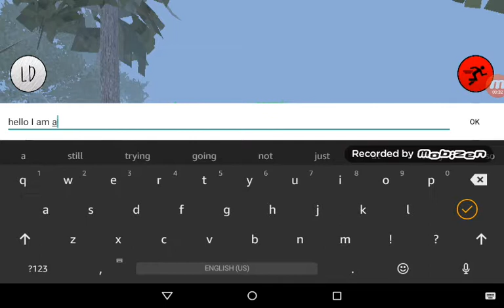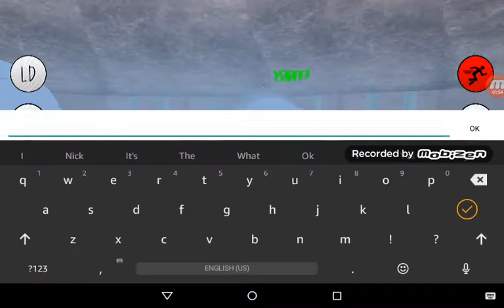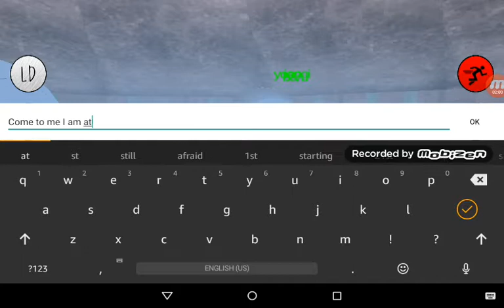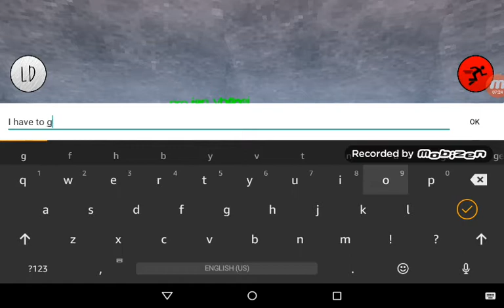Slendytubbies online gameplay #2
This is episode 2 of my series and I am thinking of doing a playthrough of the Henry Stickman games so tune in for that